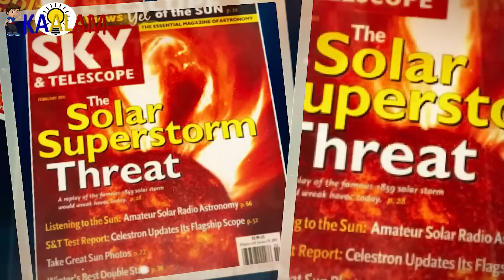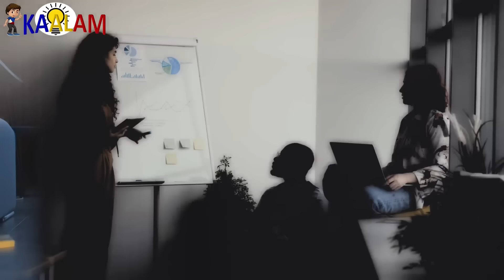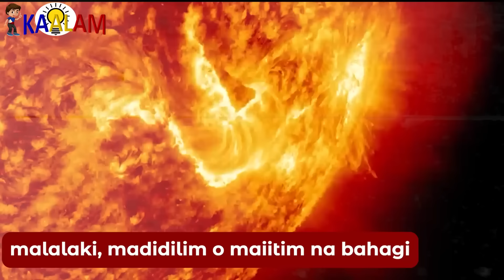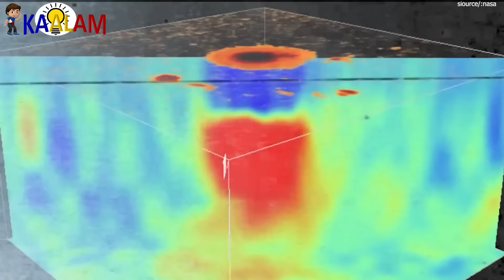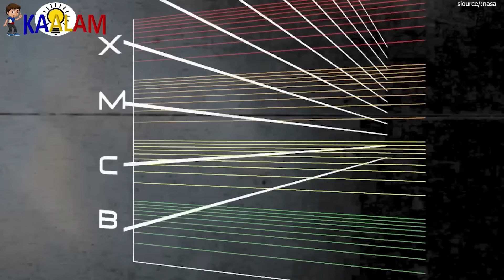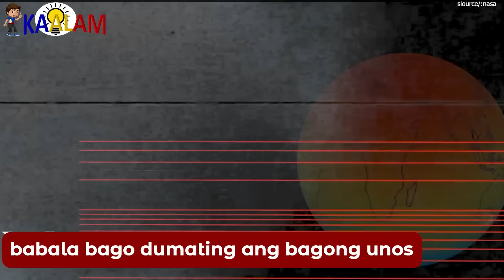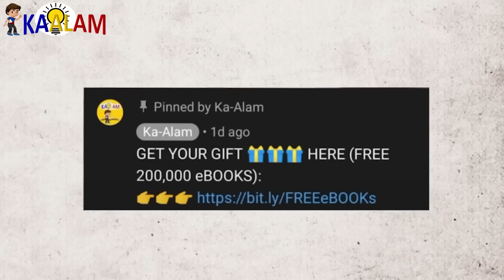Tatapos sa Internet! Solar Superstorm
Kaalam ating alamin ang Tatapos sa Internet! Solar Superstorm

150+ Online Courses You Need To Get!

Sa video na ito, tatalakayin natin ang konsepto ng "Solar Superstorm" at paano ito maaaring magdulot ng mga epekto na maaaring magtapos sa internet. Ang Solar Superstorm ay isang malakas na pagsabog ng solar flare at coronal mass ejection mula sa araw, at kung ito ay maganap, maaaring makaapekto ito sa mga satelayt, power grids, at teknolohiya na umaasa sa internet. Alamin kung paano ito nagaganap, kung paano ito maaaring makakaapekto sa ating modernong teknolohiya, at ang mga hakbang na maaaring gawin upang mapabuti ang resiliency nito laban sa mga solar storms.